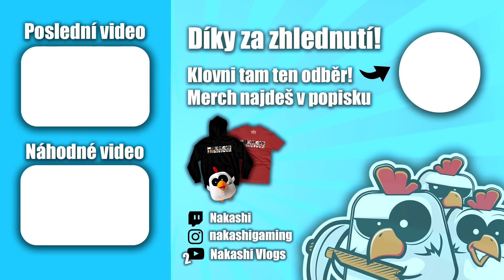GROUNDED - #13 - HEDGE Laboratoř - Nakashi [CZ]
Rozklikni :)

Snapchat • nakashiiii

Poštu mi můžete posílat na:
Jonáš Holý
Česká Bříza 34
330 11